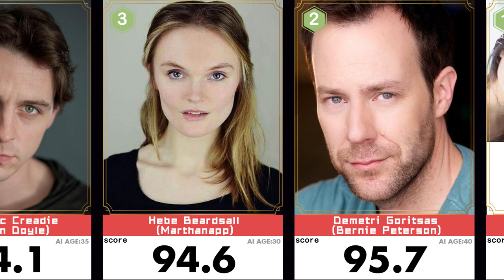Top 10 Most Beautiful Face in The Alienist Angel of Darkness Season 2(TV),CAST🔥